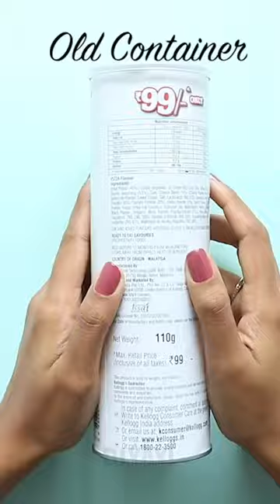(One minute video) DIY Desk Organizer | Desk Decor | Best out of Waste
One minute video on how to make DIY Gift Box.